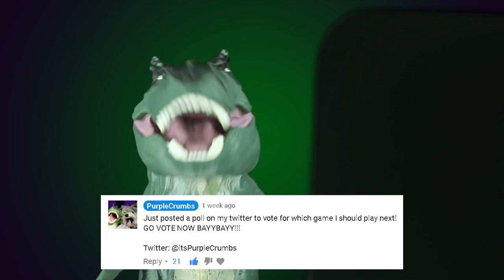SCREW THIS GAME!!! LET'S PLAY FNAF!!! ☁👃 PurpleCrumbs I STARTED CRYING!!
WHAT THE HELL GUYS!!! WHY WOULD YOU MAKE ME PLAY THIS GAME?! YOU'RE ALL CRAZY!!

►Wyatt
►DemolitionFoxX
►Dyshawn BilBrew
►Jake Sgamba
►James Sgamba
►Andrew Hutchison
►Gabe Olague

▼▼▼BUY MY RINGTONES▼▼▼

Do You Want Some F***Ing Cocaine!?